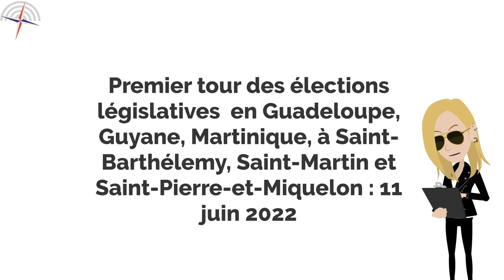Les élections législatives de juin 2022 - Minute Parlement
En juin 2022, vous allez voter pour choisir votre député, dans votre circonscription.
Savez-vous ce que fait un député ?
Quelle est la fonction d'un député ?
Dans cette vidéo, vous découvrirez les principales missions de ce parlementaire.